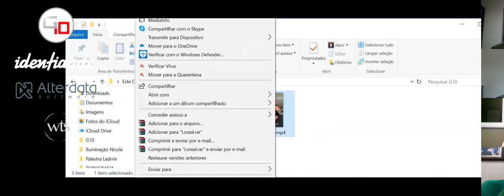FÓRUM ONLINE - DESAFIOS DA NOVA LIDERANÇA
No dia 29/05/2020, promovemos, em uma ação conjunta do Grupo Identidade, Grupo de Empresários G10, Alterdata Software e WTS Coaching, o Fórum Online "Desafios da Nova Liderança", que contou com as participações de:

-Bernardinho - Empresário e Multi Campeão de Vôlei
-Fernanda Candeias - Gerente de Relacionamento com a Comunidade da Ternium
-João Henrique de Souza Pereira - Head de Cultura, Engajamento e Métodos da Algar Telecom
-José Neto - Técnico da Seleção Brasileira de Basquete Feminino
-Ladmir Carvalho - Presidente da Alterdata
-Márcio Rodrigues - Presidente da Avaya Brasil
-Zico - Empresário e Campeão Mundial de Futebol

e, Mediação de:
-Letícia de Freitas e Castro, Jornalista, CEO do Grupo Identidade e Vice-Presidente do G10.

Realização:
Grupo de Empresários G10
Grupo Identidade
Alterdata Software
WTS Coaching